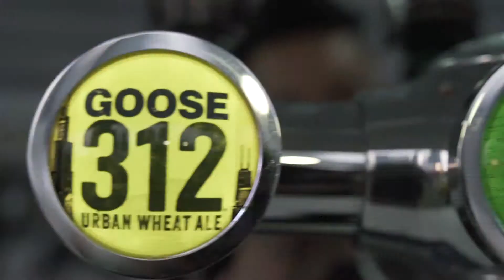Goose Island at Taste of Hong Kong 2019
Goose Island featuring exciting exclusive activities for foodies to enjoy, such as tasting sessions by Goose Island Brewmaster Fraser Kennedy, fun games to win special souvenir gifts, as well as an exclusive IPA-infused sorbet created in partnership with 2/3 DOLCI GELATO.